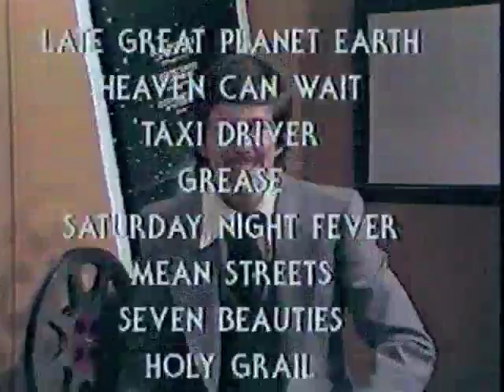The Video Theater Incorporated Players - Beyond Our Control - The 1970s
See all the classic movies reinterpreted by a swell bunch of talented actors.  Cheap!